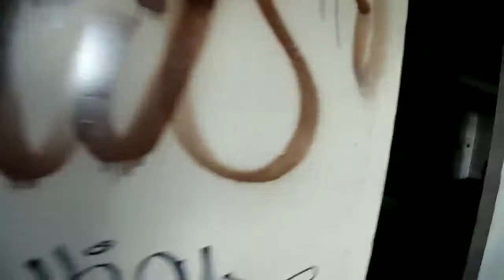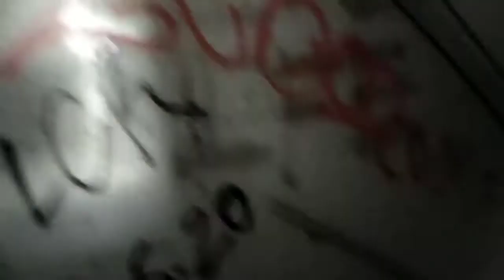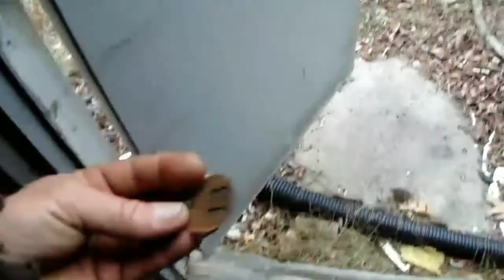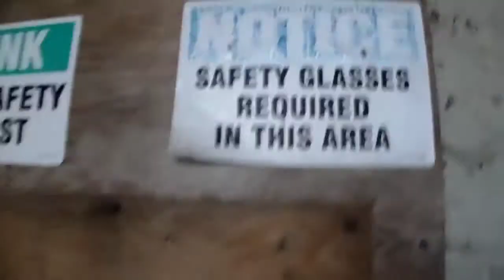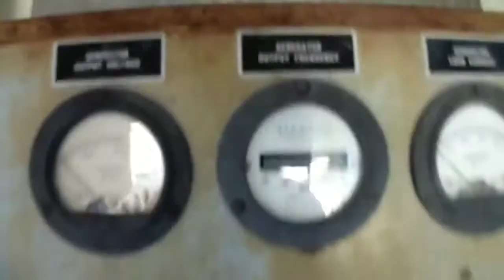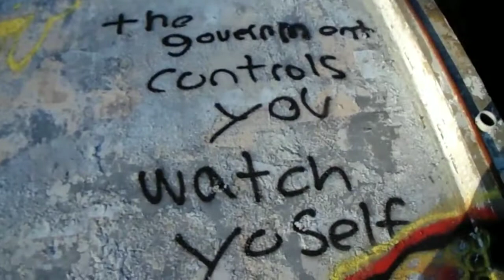abandoned Raytheon factory part 2